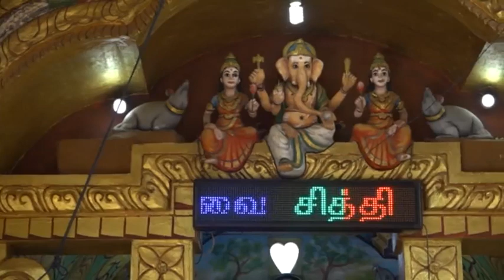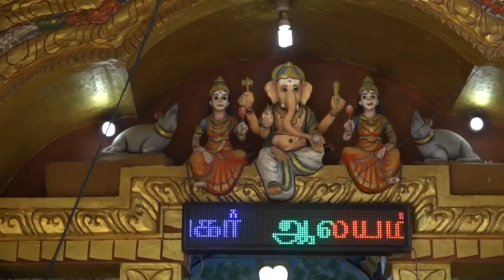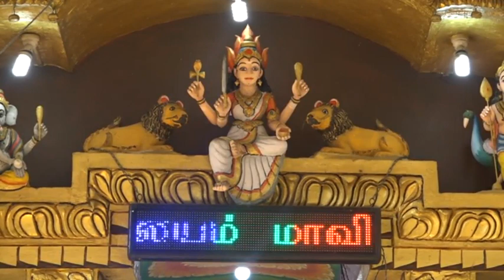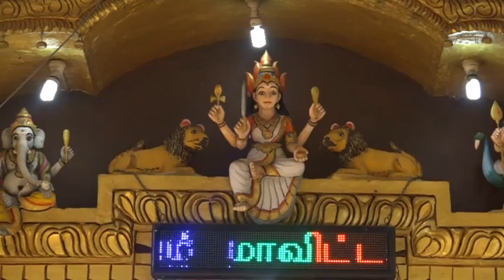mavai siththi vinayakar 2